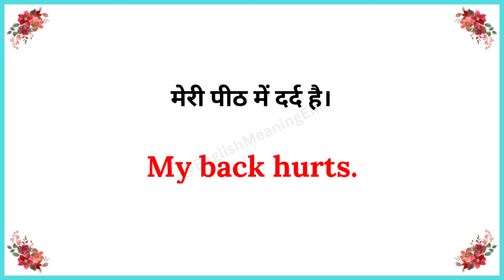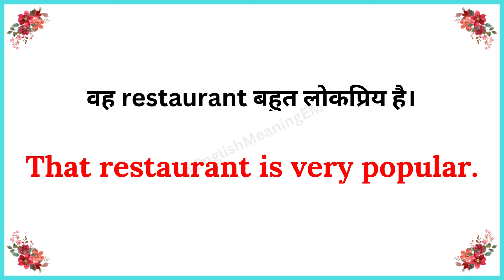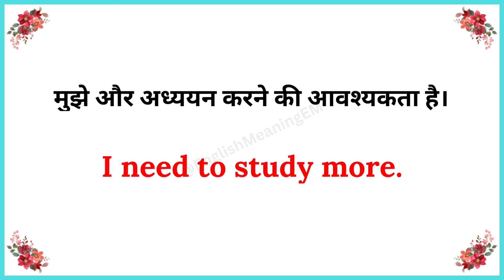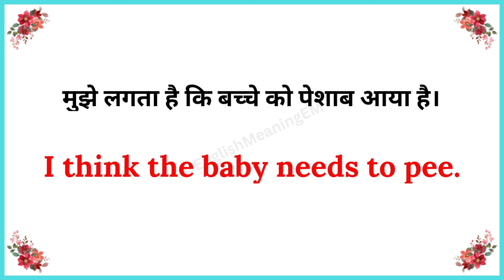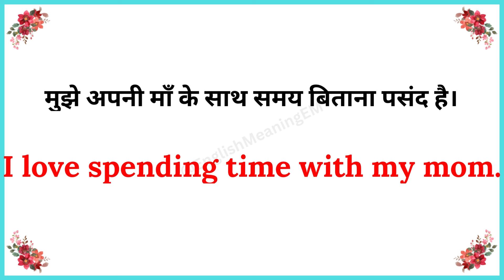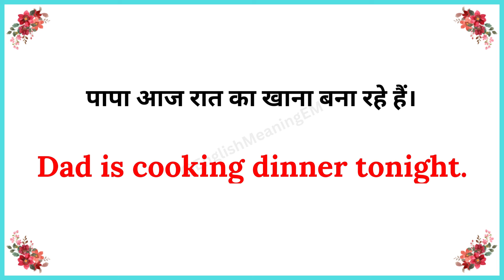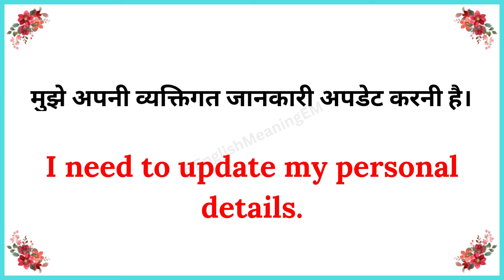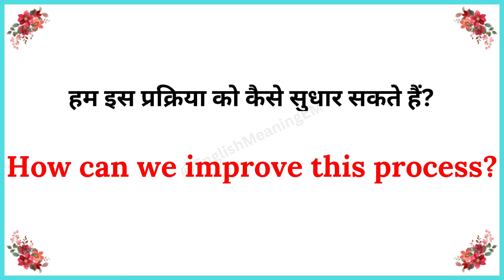💯अंग्रेजी में बातचीत करना सीखें| English Speaking Practice |English Speaking Course